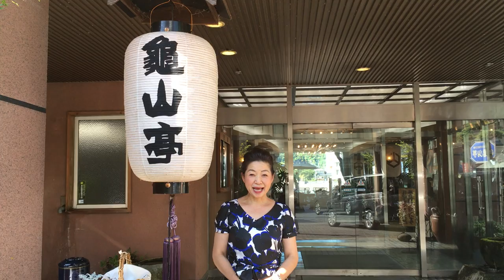日田・天ケ瀬温泉の旅館・ホテル 旅館・ホテル予約